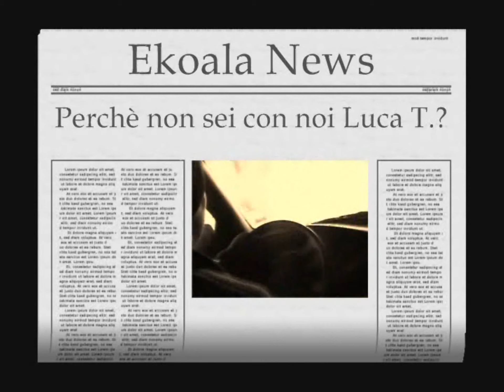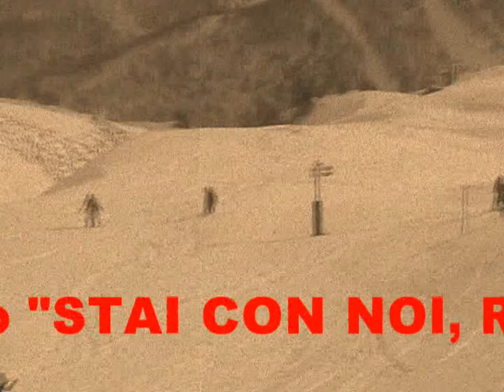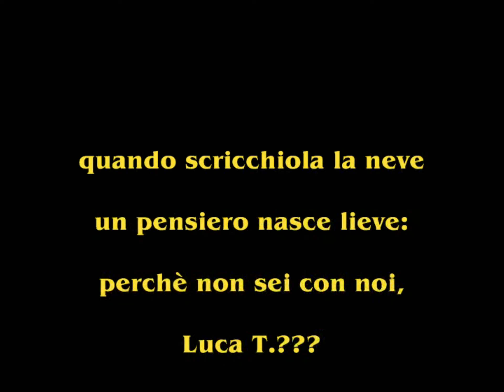Luca T. : perchè non sei con noi?